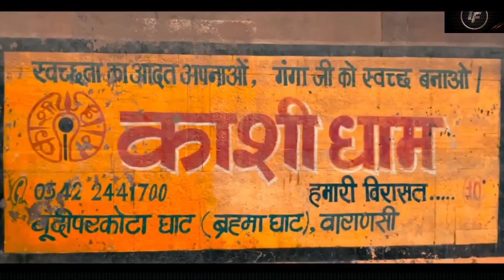Varanasi Ring Road Phase 3 | उदघाटन के लिए तारीख तय | Varanasi Ring Road Latest Update 2022....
Varanasi Ring Road | उदघाटन के लिए तारीख तय | Varanasi Ring Road Latest Update 2022.

Namaskar Dosto...

Video Queary.

1- varanasi ring road opening Date.
2- Ganga bridge kab tak ban jayega.
3- varanasi ring road ke fayde.
4- varanasi ring road latest Update.

varanasi ring road phase 2 package 2.
varanasi ring road phase 1.
varanasi ring road map.
varanasi prayagaraj Highway.
uttar pradesh.
NHAI.
cable bridge varanasi.
ring road varanasi.
varanasi ring road plot.
varanasi ring road status.
varanasi ring road drone view.
varanasi ring road phase 4.
varanasi ring road opening Date.
varanasi ring road phase 3 map.
varanasi ring road phase.
varanasi development.
varanasi smart city.
varanasi outer ring road.
new road in varanasi.
varanasi ring road construction work
varanasi ring road construction Detail.
varanasi ring road latest Update.
varanasi ring road latest Update in hindi.
DR Infra Tv.
Infra news.
Infra tech.

Gmail.